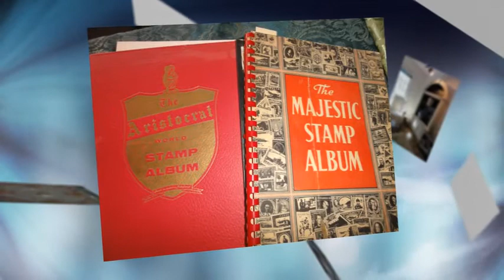CeCe's Closet • Winter Park / Quail Hollow • Jan. 13th & 14th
Over 4000+ Sq Ft home
Elegant & Refined
Ex Military ~ World Traveling Couple
With an Asian Flair